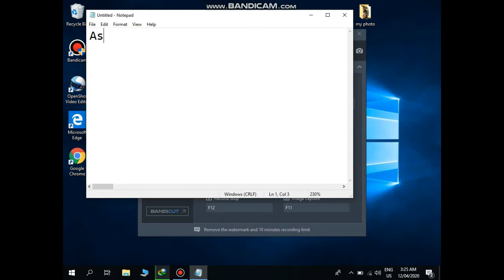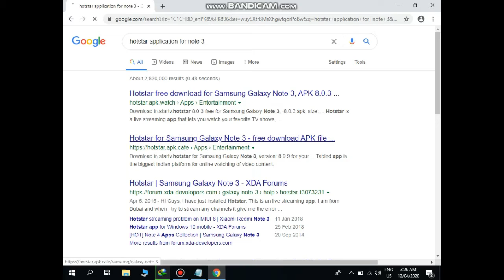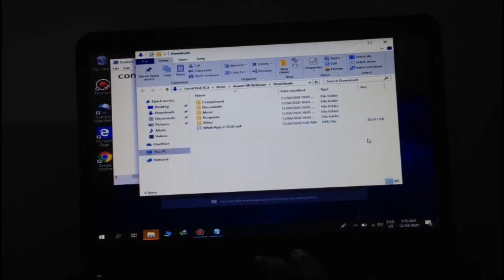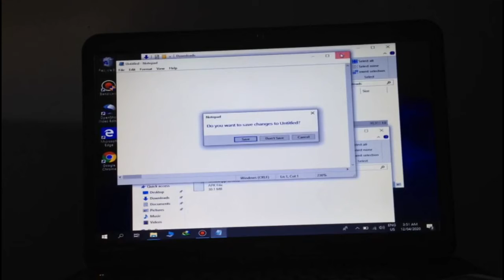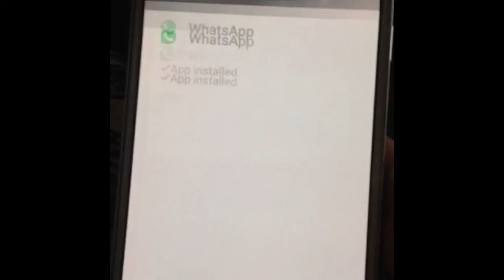HOW TO DOWNLOAD APPLICATION FOR MOBILE IN PC